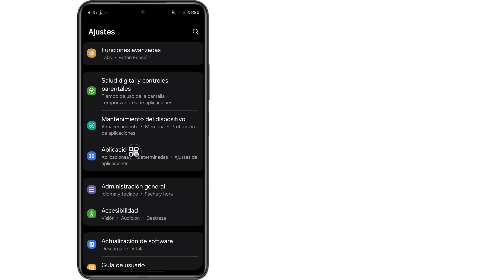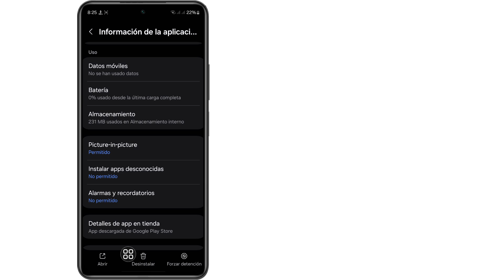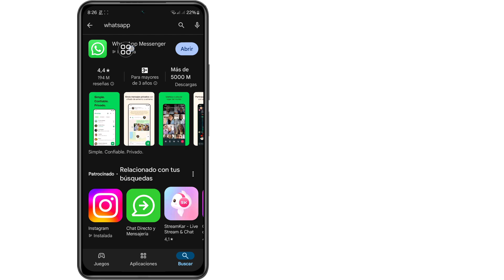Cómo eliminar el chat de voz en un grupo de WhatsApp (nuevo método)। Eliminar el chat de voz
En este video, te mostraré cómo eliminar el chat de voz en un grupo de WhatsApp.

Preguntas relacionadas ⤵️⤵️⤵️⤵️
cómo eliminar el chat de voz en un grupo de WhatsApp
cómo deshabilitar el chat de voz en un grupo de WhatsApp
cómo deshabilitar el chat de voz en un grupo de WhatsApp en iPhone
cómo desactivar el chat de voz en un grupo de WhatsApp
cómo eliminar el chat de voz del grupo de WhatsApp
cómo desactivar el chat de voz en un grupo de WhatsApp en iPhone

Este video te resultó útil. Si tienes alguna pregunta, déjame un comentario a continuación.

Gracias por mirar (solucion rápida 26)